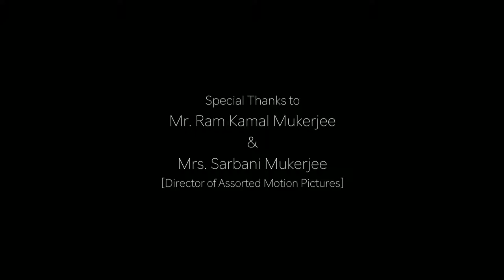Independence Day | 15th August | 2017 | Assorted Motion Pictures | Sunny Karmakar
On the occasion of 70th year of Independence Day lets come together to build a better world. Let's take an oath to create a better place for our children. Happy Independence Day.